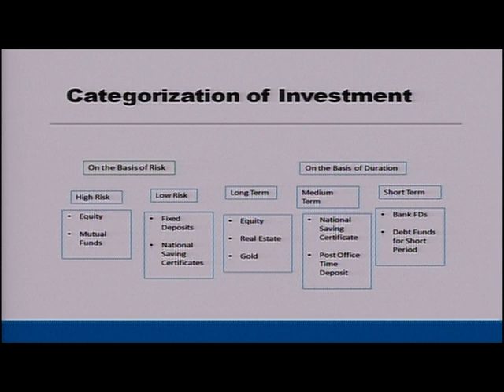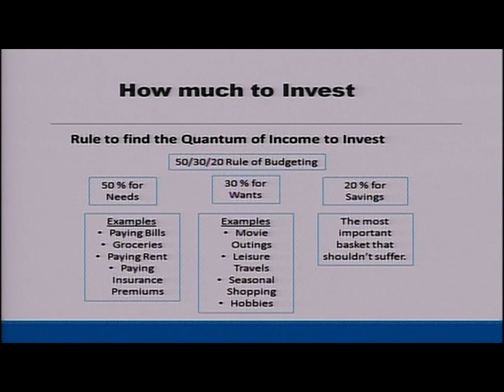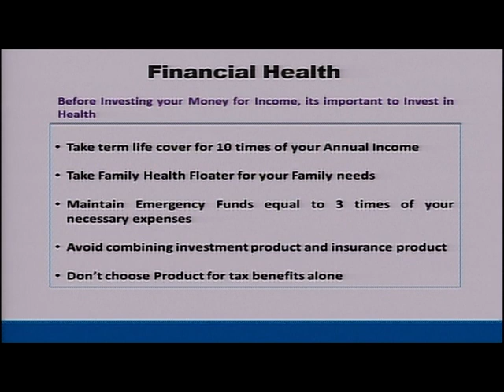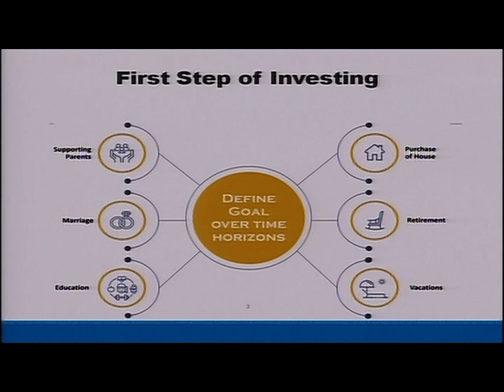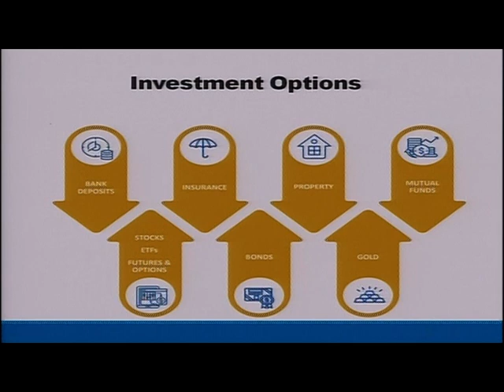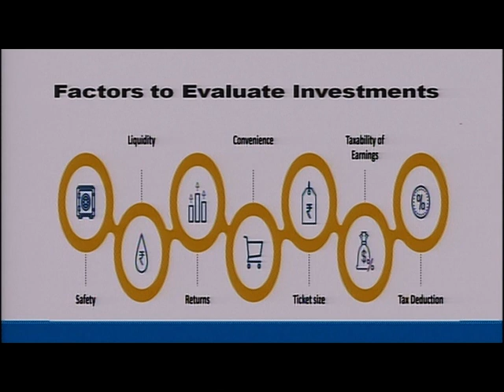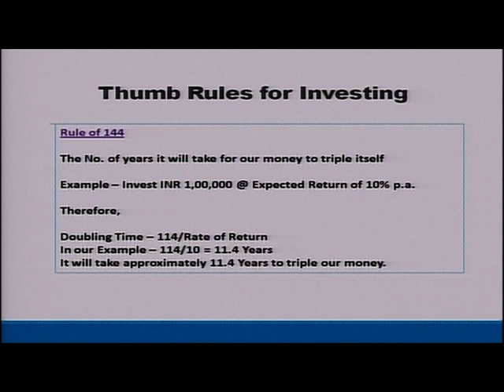Episode-61 Part I, Title: Investing:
Topic: Investing
Resource Person: CA Harsh Goel
Broadcasting Date: November 10, Thursday